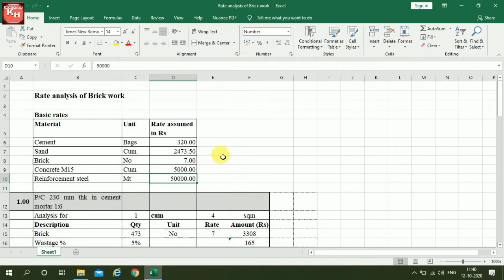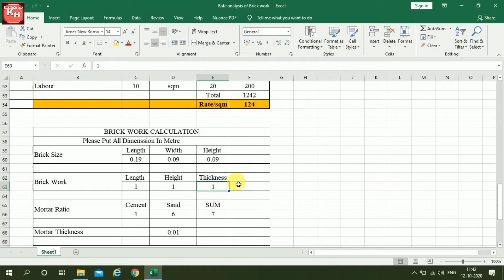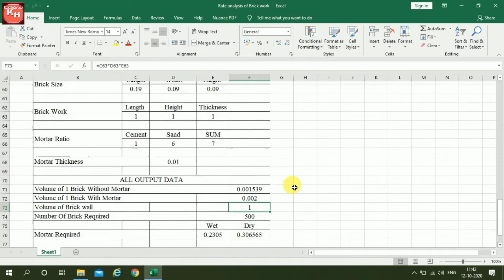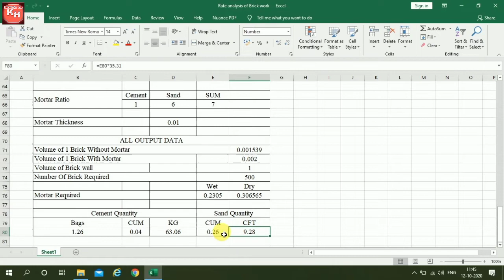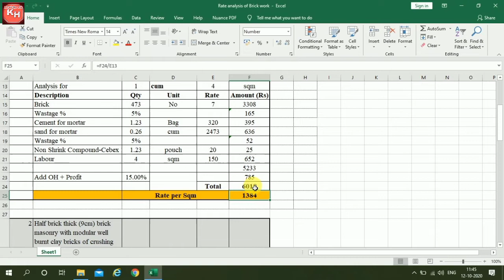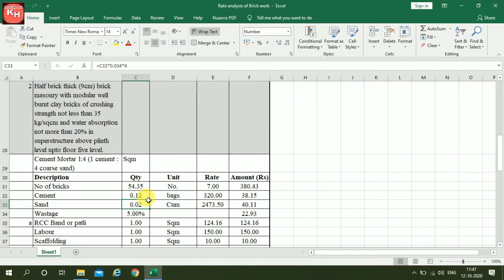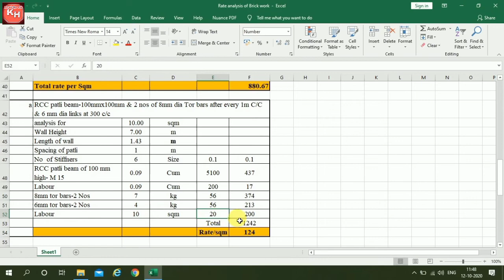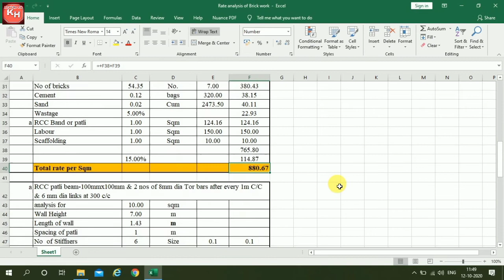Rate Analysis Of Brickwork I Brickwork Calculation I What Is RCC Patli Beam I Brickwork Cost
In this video the detail rate analysis of 9 inches & 4.5 inches brickwork is explained. In this video, RCC patli beam cost also explained.

Estimation and Costing of Brick Work.
Analysis of Rate and Estimation of Brick Work.
Brick Work Rate Analysis and Estimation.